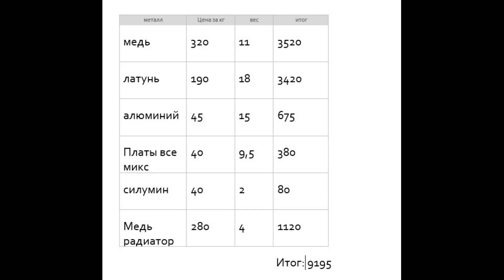Медь, латунь. Сколько заработаю на сдаче цветного металла, сдам на новый год.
Решил отвести сдать металл скопившийся за осень и снять это мероприятие. Такое снимаю впервые -вот что из этого получилось.